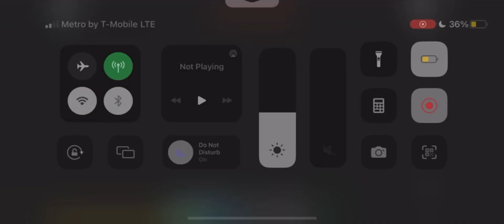Wildwood Waterways, Highlighted map (Crazy+ 6.2)